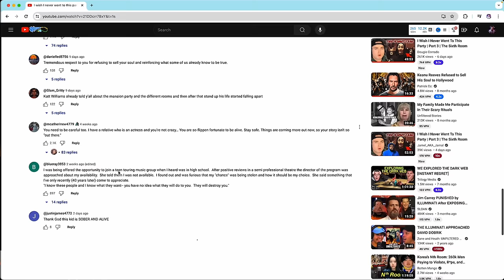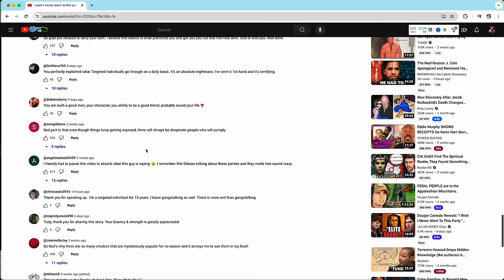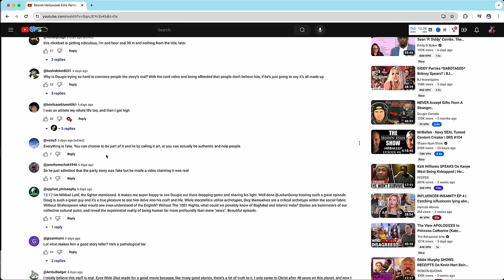The era of fake music content (it's gotta stop...)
Let's keep it simple... Do not deceive people and then get mad when they're upset at you. If you need to come up with poor excuses that means you shouldn't do it. PERIOD.